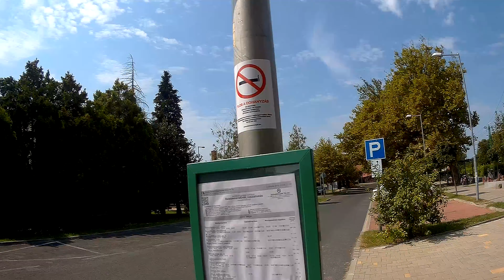Állomás felújított környezetben - Balatonmáriafürdő állomás